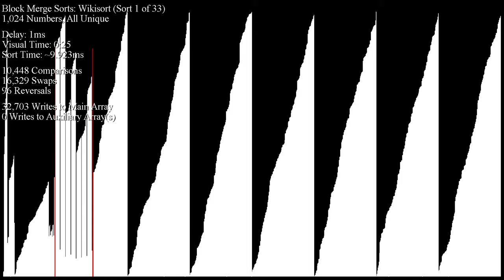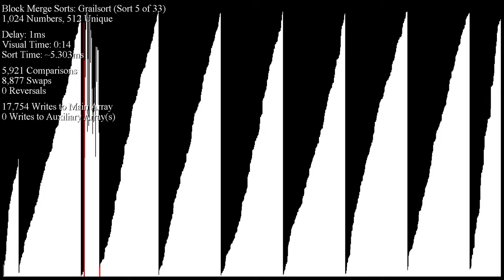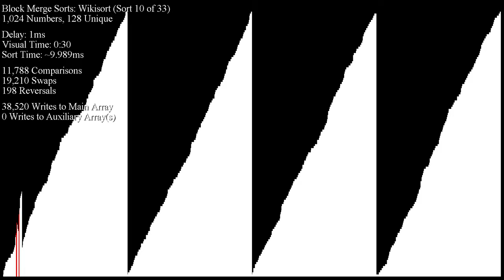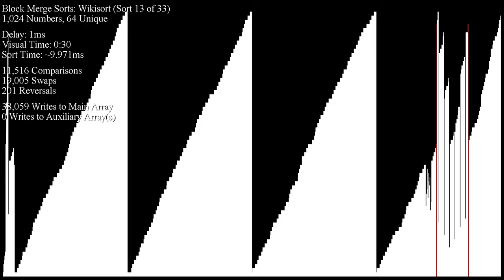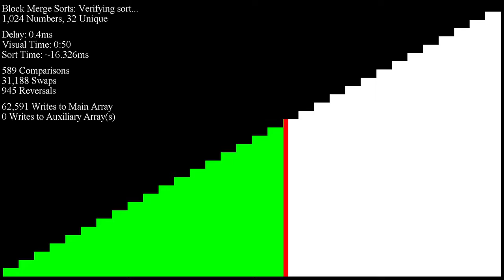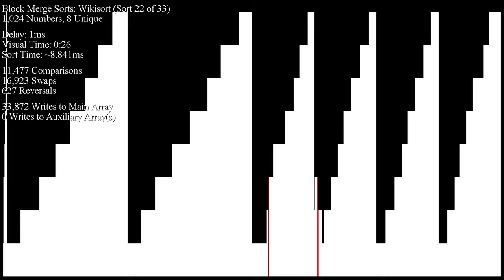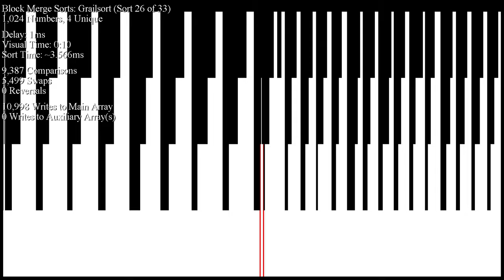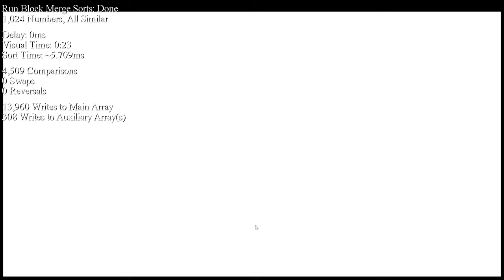Block Merge Sorts with Fewer and Fewer Unique Elements